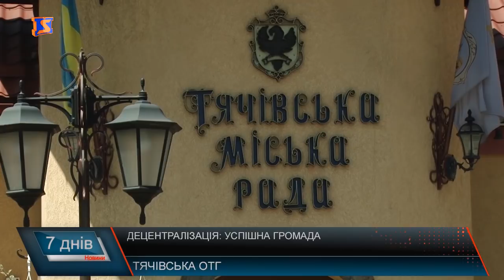Успіхи Тячівської ОТГ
Адміністративна реформа, яку почали втілювати ще у 2015 році потрохи приносить свої плоди і хоча у децентралізаційному марафоні Закарпаття займає не перші позиції, успіхи таки є. У 2017 році у краї утворилися ще 3 ОТГ – Перечинська, Іршавська та Баранинська. Над об’єднанням замислюються і в інших районах області. А щоб пришвидшити цей процес – людям вирішили продемонструвати, що досягли уже створені ОТГ на прикладі однієї із перших на Закарпатті – Тячівської.